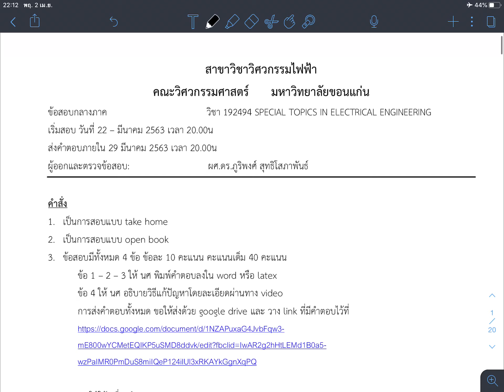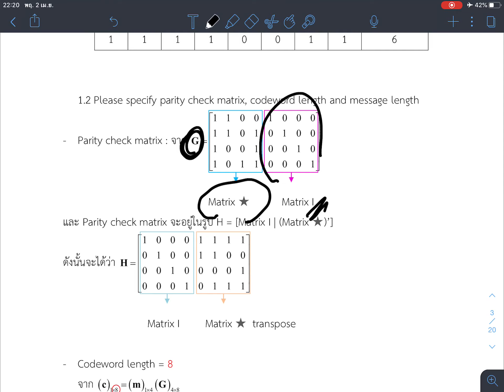ตรวจข้อสอบ SPECIAL TOPIC ข้อ 1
Linear Block Coding